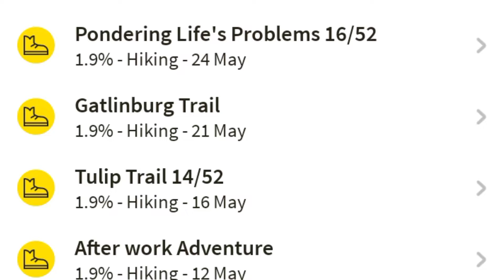Channel Update News! What's Coming this Fall!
Thank you for supporting this channel.  I wanted to share with you some changes with in this channel.  If you have any questions please let me know.